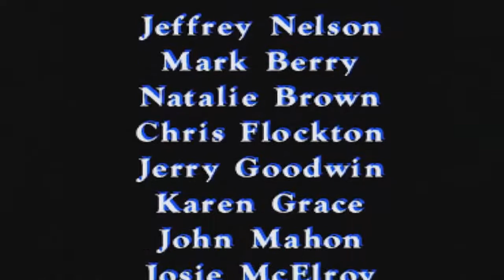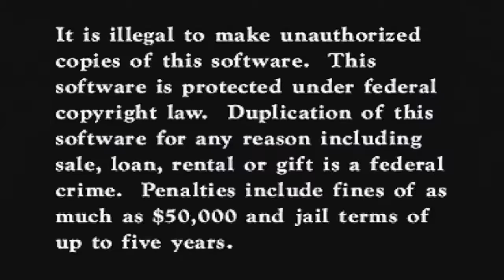Let's Play Link: The Faces of Evil - Part 07: Peace Returns to Koredai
Welp, back to Hyrule, I suppose~

Link: The Faces of Evil was developed by Animation Magic and published by Philips Interactive Media for the Philips CD-i~